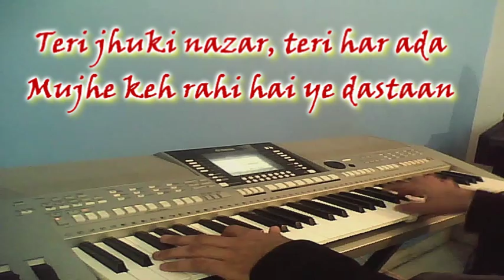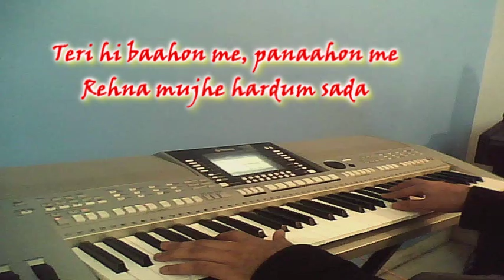Murder 3 - Teri Jhuki Nazar Piano Cover By Angad Kukreja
For more covers : Facebook.com/angadkukrejaofficial